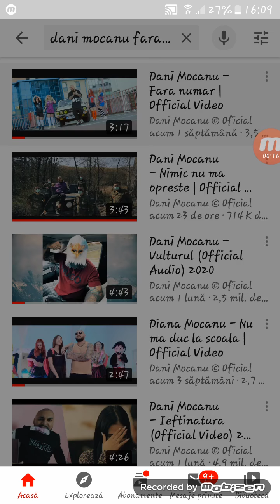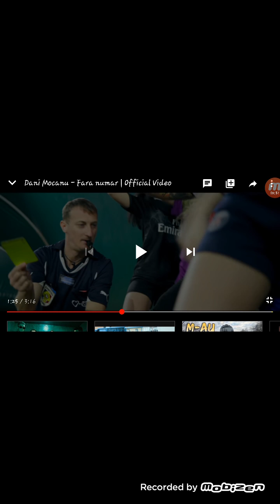Reactionez la dani mocanu fara numar